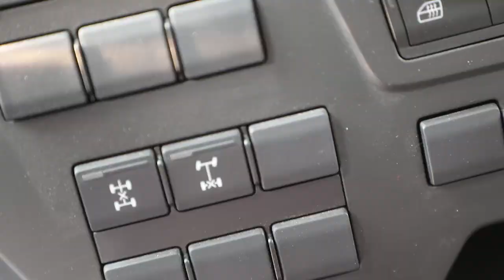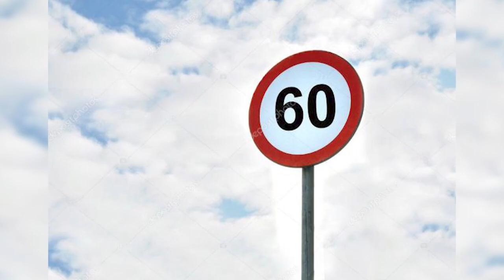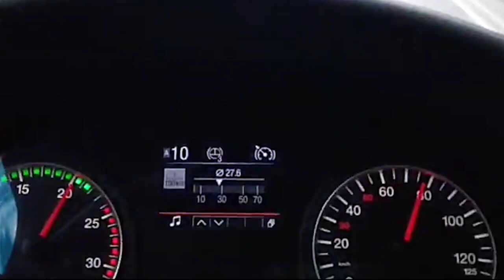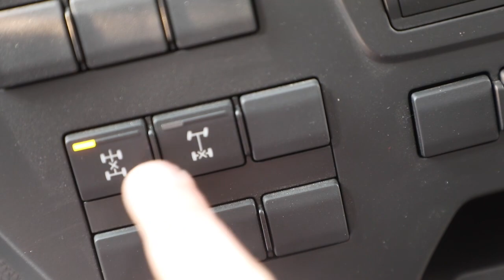Yuk avtomobilini toʻgʻri boshqarish usullari haqida